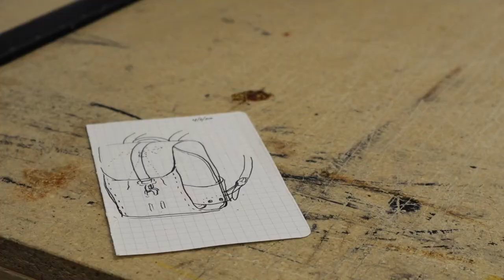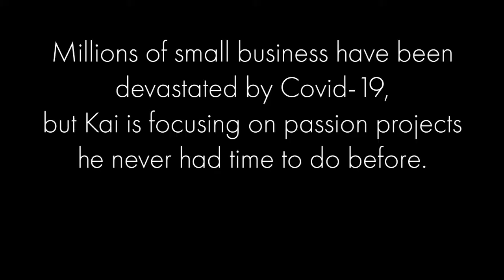Iron Rivet - Short Student Documentary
Just a lil project for my film class that I thought I'd share with the rest of the world. Hope you enjoy.